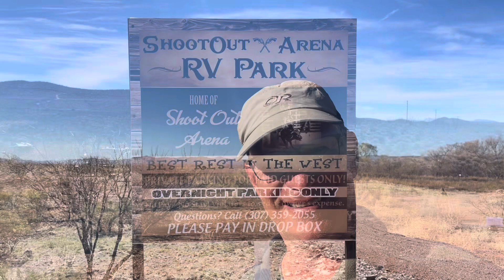Tombstone Arizona $10 dry camping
Just two blocks walking distance from all the action on Allen street in Tombstone.
$10 a night for dry camping at the Shootout Arena RV park.

Always a good time had by all in Tombstone!

TheVanStopsHere.com